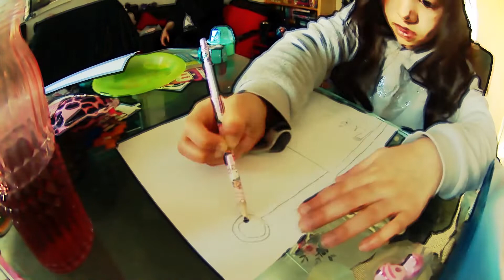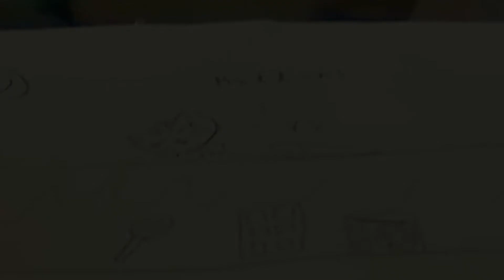Cartoon-Girl drawing Buttons and Foxy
Our daughter's having a cold today.
No swimming, but lots of arty-farty activities!